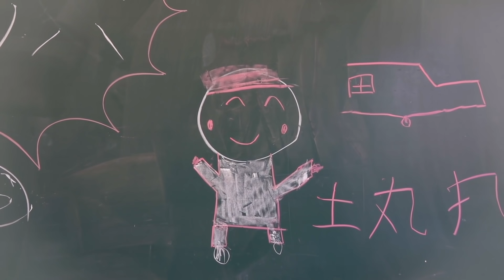クリスマス企画🎄2020年ブラザー４ ビンゴ大会開催です♪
2020年も残りわずか…今年もこの季節がやってきました♪
クリスマス恒例の家族勢揃いで【ビンゴ大会】です！
今年のプレゼントは何かな？？

YouTubeの裏側や面白い動画をタイムラインでアップしていきますので、

クリスマス企画🎄 ブラザー4 ファミリー全員集合！ビンゴ大会 2019 やります！

クリスマス企画🎄家族全員集合✨ビンゴ大会 2018 仲良し兄弟 brother4ファミリーで大盛り上がり！